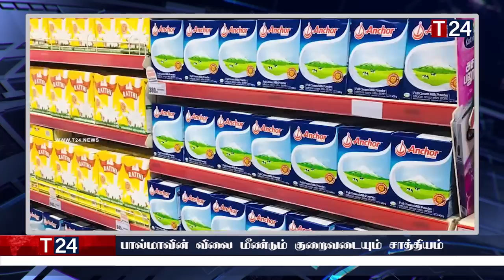காலை நேர பிரதான செய்திகள் 02.05.2023 | Today Sri Lanka Tamil News | T24.News - Main Tamil News.